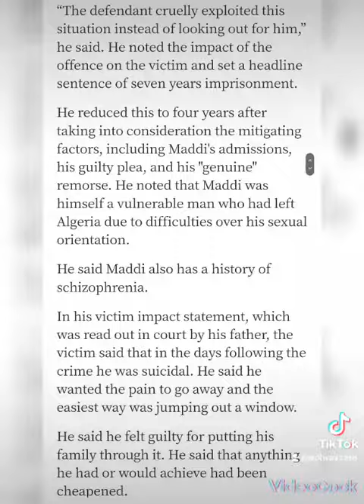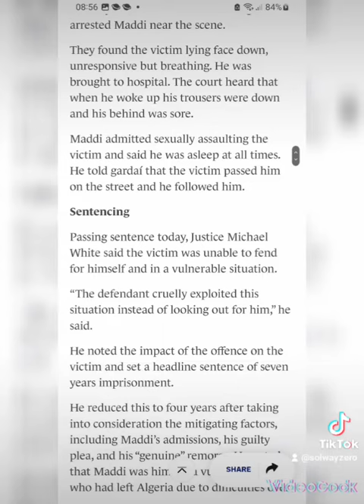CONVICTED S£X OFFENDER BRAHIM MADDI (39) SERIOUS S.A ON CHILD IN PARK AND S.A ON MAN (DUBLIN)